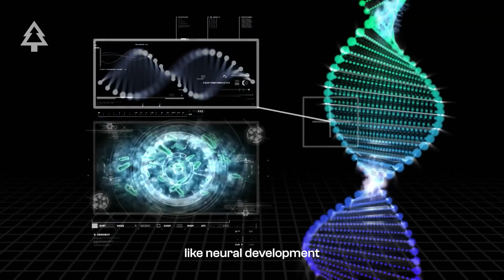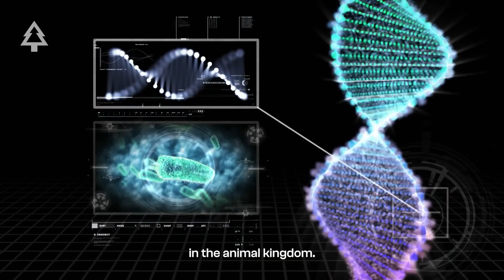Are Octopuses Aliens?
With three hearts, blue blood, and the power to change color and texture in under a second, the octopus might be the closest thing on Earth to an alien. These ancient cephalopods have survived for over 500 million years, developing an intelligence unlike anything else in nature. Most of their neurons are in their arms — each capable of acting and thinking independently. They solve puzzles, use tools, recognize humans, and vanish into their surroundings with perfect camouflage… despite being colorblind. Their genome reveals even more strangeness, including the ability to reprogram themselves in real time.

At Forevergreen, we share the untold stories of our planet’s most extraordinary life forms — and why they matter. Together, we can ensure even the strangest and most intelligent creatures thrive for generations to come.